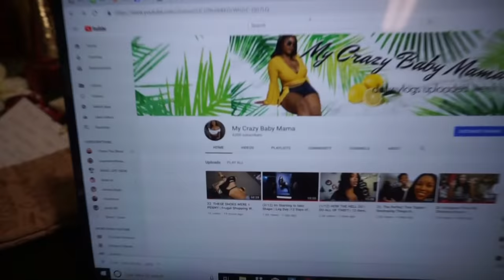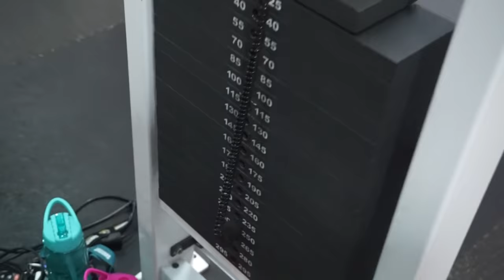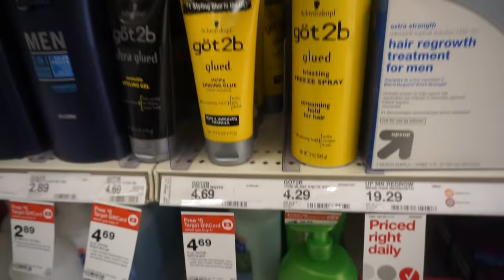(5/12) HE HAS ROAD RAGE | BATH TIME ROUTINE | Gruesome leg day| 12 Days of Vlogmas